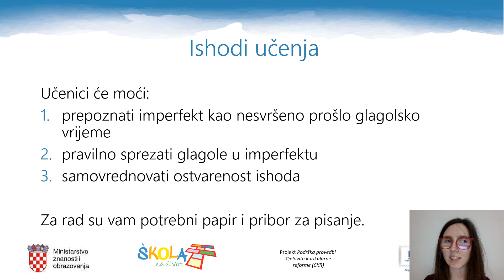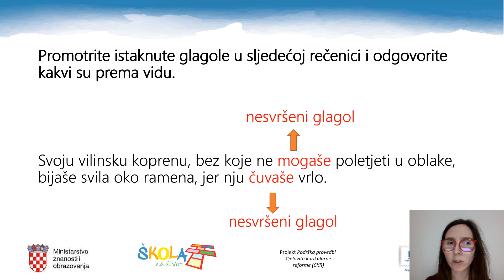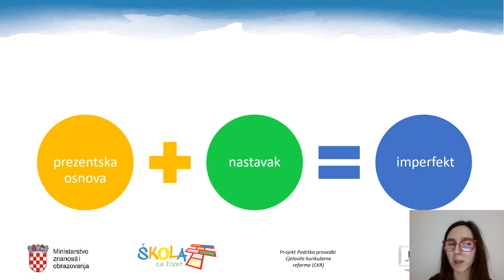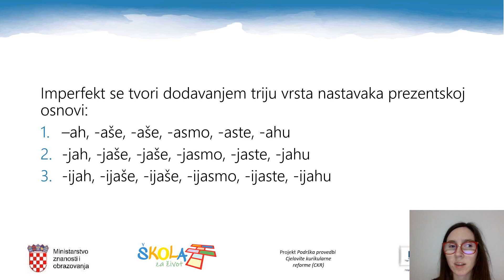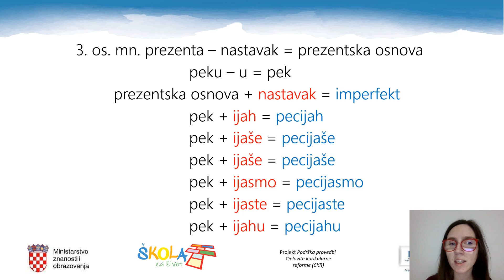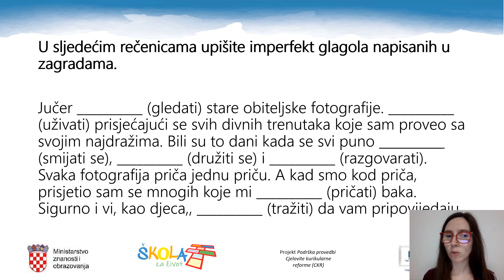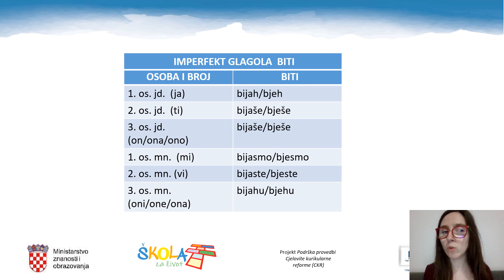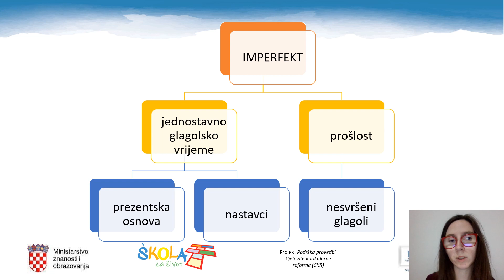Hrvatski jezik, 6. razred, Imperfekt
autorica videolekcije: Anita Pavlović